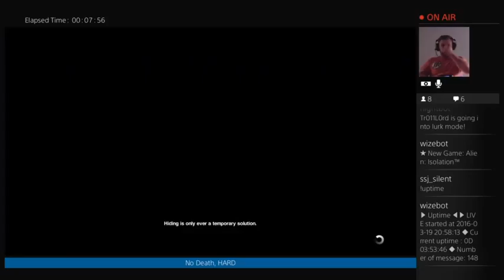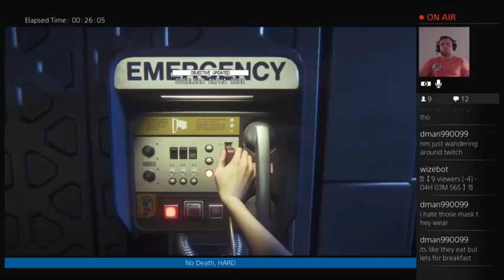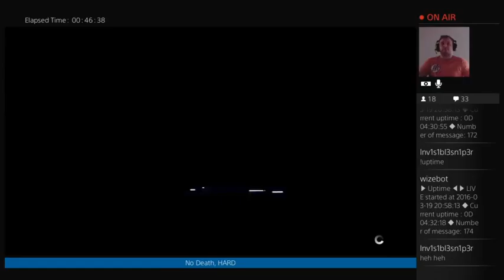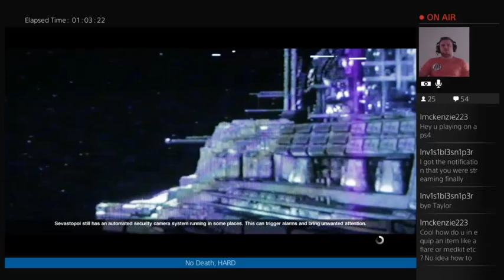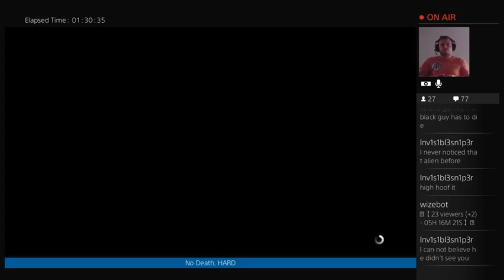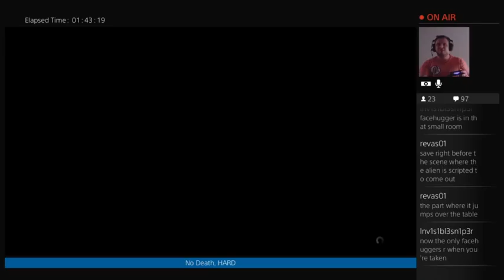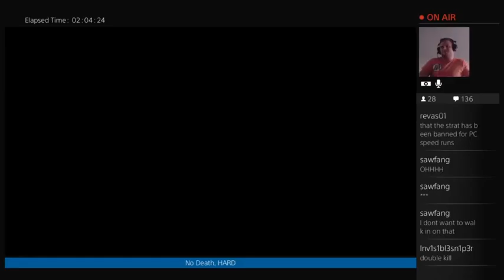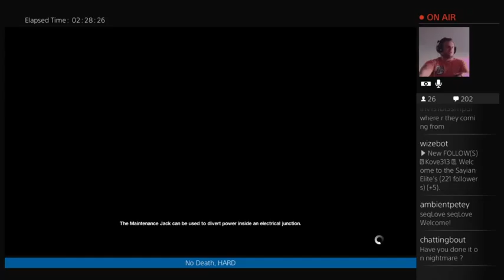Survival of the Saiyan! No Death, HARD